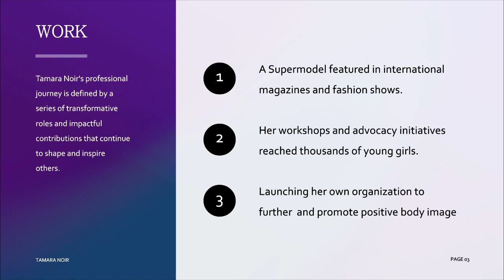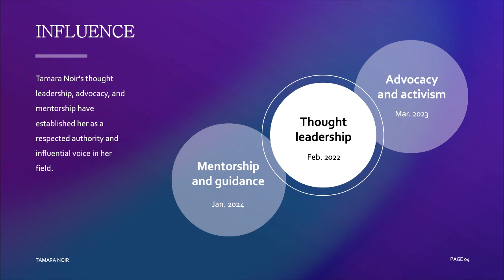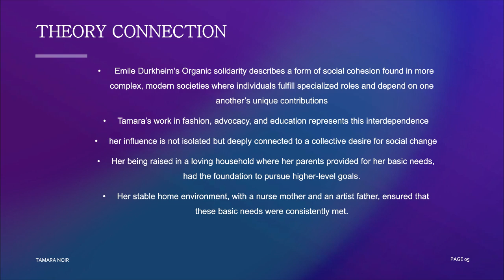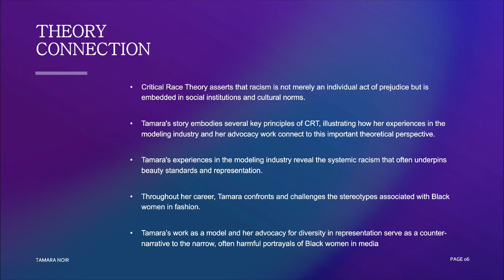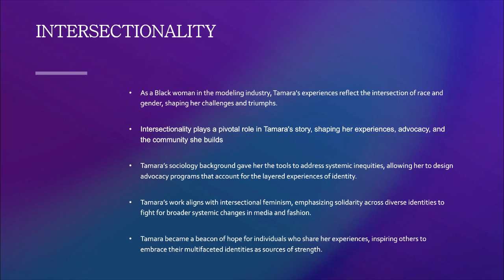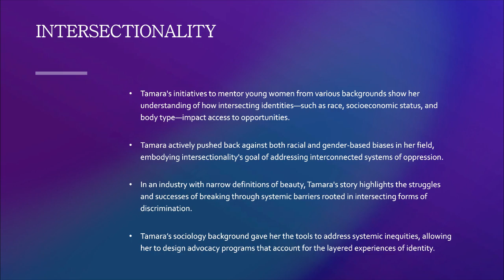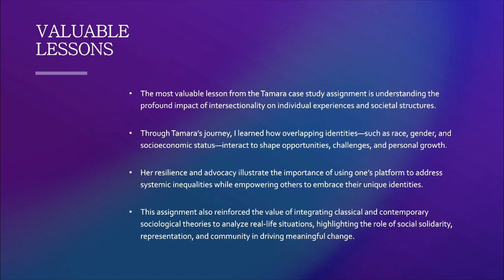The Inspiring Journey of Tamara Noir CB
A Journey Of Grace And Resilience